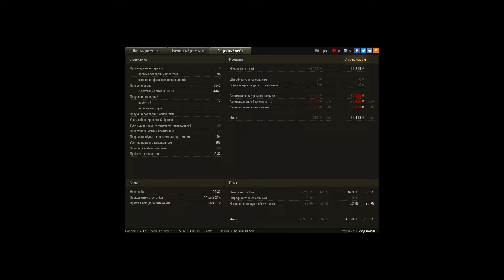G.W. Tiger (P), Лайв Окс, Стандартный бой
Игрок: LuckyCheater